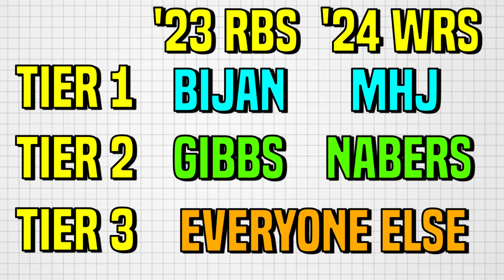WAY Too Early 2024 Dynasty Superflex Rookie Mock Draft | Dynasty Fantasy Football 2024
Justin and Addison run through the first round of a 2024 rookie mock draft for superflex dynasty fantasy football. Check out this 2024 superflex rookie mock for dynasty football! Where do big names like Caleb Williams, Marvin Harrison Jr. and others land!

Chapters
00:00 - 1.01 - Caleb Williams, QB USC
02:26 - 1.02 - Marvin Harrison Jr, WR OSU
04:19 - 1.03 - Drake Maye, QB UNC
08:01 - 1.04 - Malik Nabers, WR LSU
10:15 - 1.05 - Jayden Daniels, QB LSU
12:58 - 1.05 - Brock Bowers, TE UGA
15:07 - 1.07 - Rome Odunze, WR Wash
16:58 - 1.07 - Troy Franklin, WR Oregon
20:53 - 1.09 - Keon Coleman, WR FSU
25:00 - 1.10 - Braelon Allen, RB Wisconsin
28:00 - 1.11 - Emeka Egbuka, WR OSU
30:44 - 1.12 - Xavier Worthy, WR Texas

Justin - @Justin_14P
Addison - @amazehayes_
DLF - @DLFootball